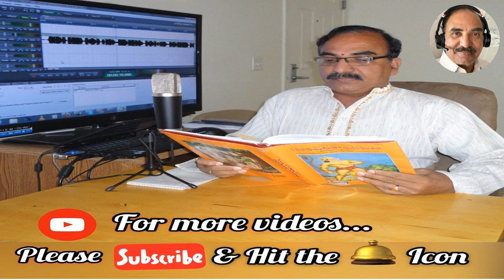Katha Sravanthi దేవాంగుల మణి | వంశీ | Devangula Mani| Vamsee | పప్పు భోగారావు|bhogarao Pappu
దేవాంగుల మణి, కథ 1146
కలం: శ్రీ వంశీ,
గళం: పప్పు భోగారావు,
సాంకేతిక సహకారం: శ్రీ పప్పు వరుణ్,
సౌజన్యం:వంశీ "మా పసలపూడి కథలు"

Write your valuablరంగుల కలe opinion and your request in comment box,